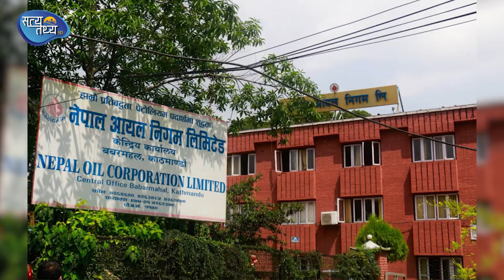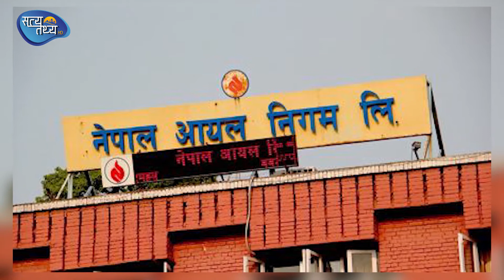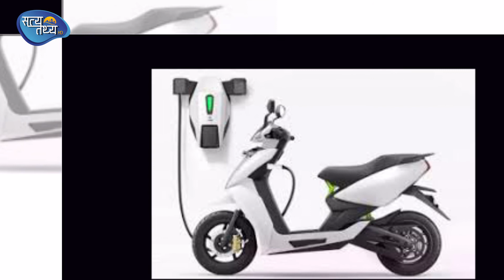५० किलोमिटर गुड्ने विद्युतीय स्कुटर || SATYATATHYA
५० किलोमिटर गुड्ने विद्युतीय स्कुटर  || SATYATATHYA